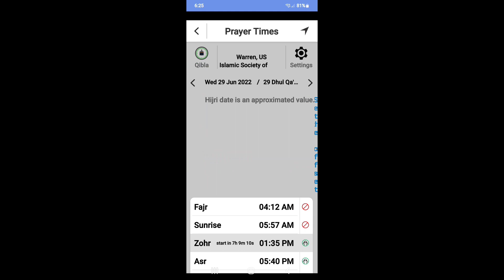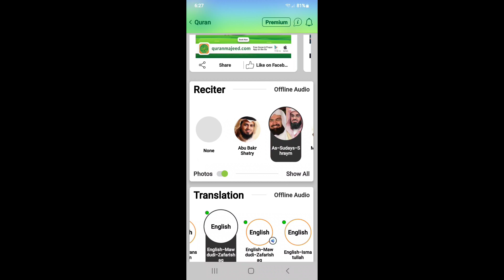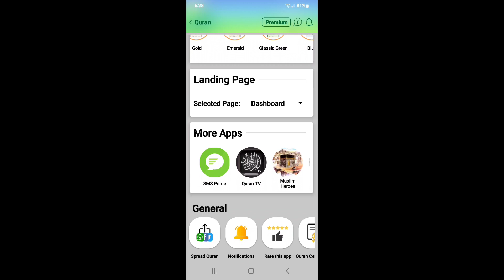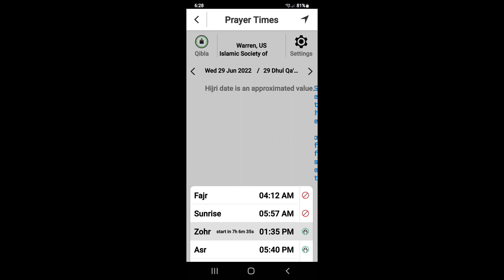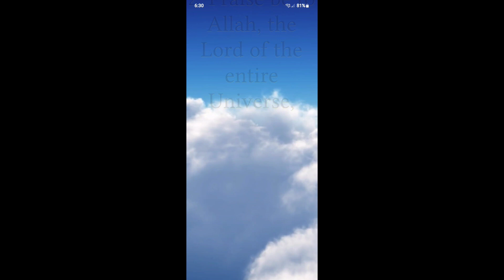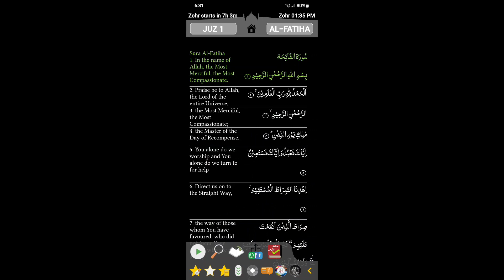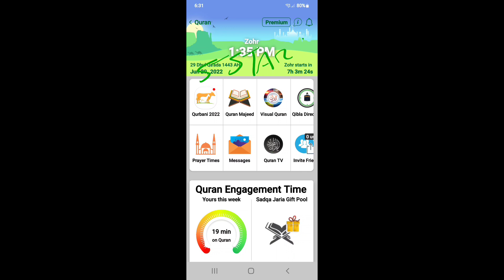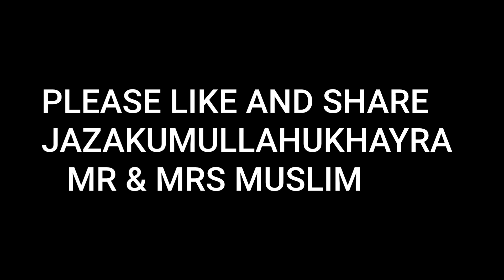MR MUSLIM'S WORKSHOP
DO YOU HAVE THE RIGHT APP ? I KNOW WE DO !

Mr & Mrs Muslim ask that you please like and share our videos also please allow the ad's to play through and watch the video through its entirety as it helps us and our family.

jazakumullahukhayra

OUR MAILBOX ADDRESS:
23205 GRATIOT AVE # 219
EASTPOINTE, MICHIGAN U.S.A
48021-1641